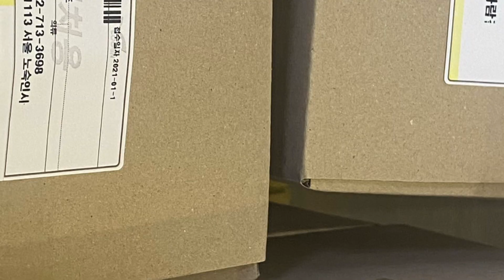[VLOG] 돈은 없지만 기부하고 염색하고 이사갈집 구경하기